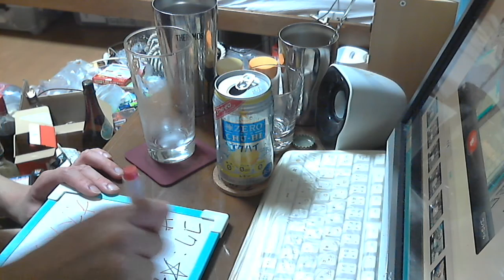酒好きな新潟人の飲酒動画 part916 サッポロ 極ZEROチューハイ レモン 【チューハイ】